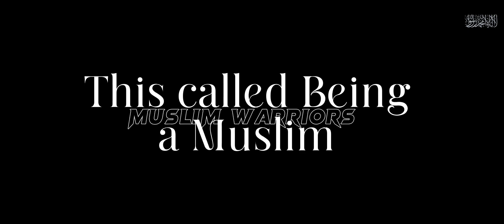islam zinda abad masjid aqsa in falasteeni sad 😭muslimwarriors